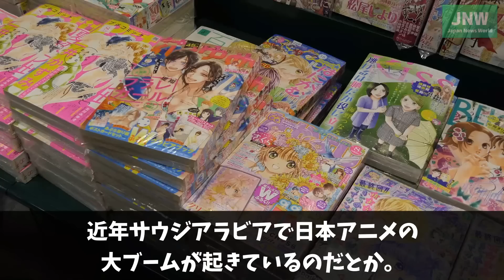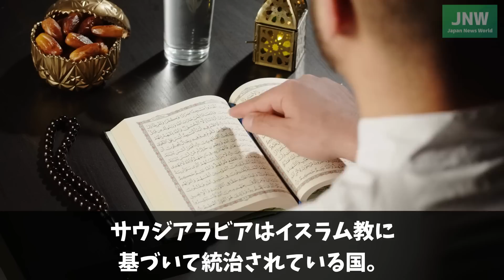【海外の反応】『アニメタウン』の凄さに現地大騒ぎ！！海外に出来上がった日本の街の完成度に親日家たちが大興奮！！「日本街が郡を抜いて凄かった！」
パーソナリティのTomomiです。

サウジアラビアに登場した日本街。
その規模の大きさと完成度の高さに現地から大興奮の声が届きました。

政府主催のエンタメ・イベント「リヤド・シーズン」の一貫で造られた日本のアニメタウン。
1月22日に残念ながら膜を閉じてしまったのですが、多くの親日家たちを楽しませたようで絶賛の声が相次ぎました。